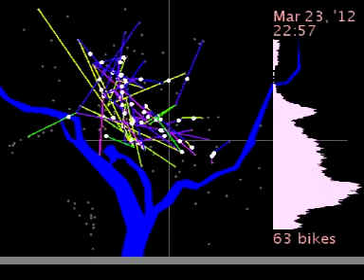CaBi trips on Mar 23, 2012 (lines)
Capital Bikeshare trips on Friday, March 23, 2012 (24 hours). Blue-to-purple lines represent registered users. Green-to-yellow lines represent casual users. Trips to & from the same station are not shown. Created by M.V. Jantzen